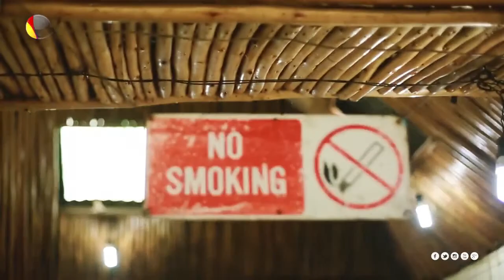Ethiopian Race Car Driver Fahmi Girma on Kana TV's Masters at Work KanaTV YouTube 720p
Fahmi Girma aka Fahmi The Prince is an aspiring young rally driver from Addis Ababa, Ethiopia. For those seasoned motor sport fans in Addis Ababa, he is also one of those highlighted ever-challenging thrill pilots in almost all Addis Ababa Motor Sport Association city circuit races for a couple of years now.

After finishing his studies in Architecture with distinction and opening a business of his own by the name of “Black Studio”, he now has turned his attention to his longtime passion, motor sport. He has chosen motorbikes and cars as a way of getting closer to nature and a source of inspiration. Fahmi has won first place at a rally held at Jan Meda this year in the 1000cc category despite the challenges of the sport, which includes lack of interest from investors in sponsoring the participants. Still, his firm belief and passion had him going over the years and will continue to do so.

Courtesy of Kana_TV's